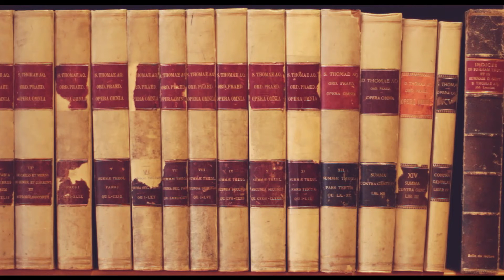M. Echavarría #8: ¿Qué es la ira? [II-II, 158, 6-7]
Santo Tomás de Aquino online / Thomas Aquinas online / Saint Thomas d'Aquin en ligne: